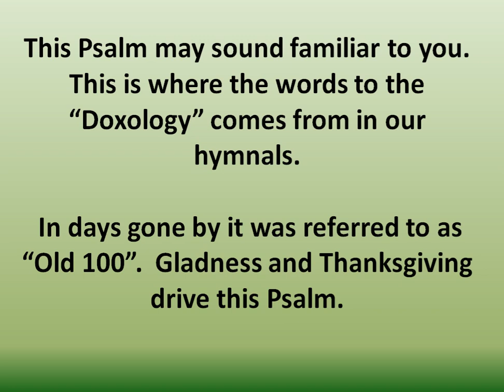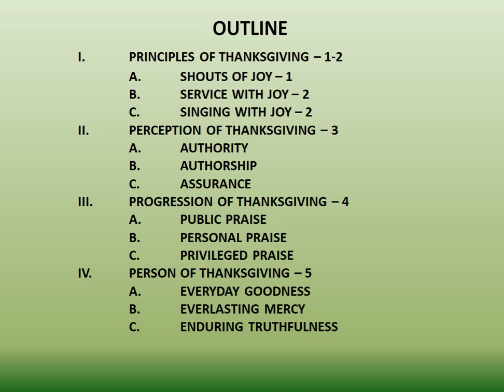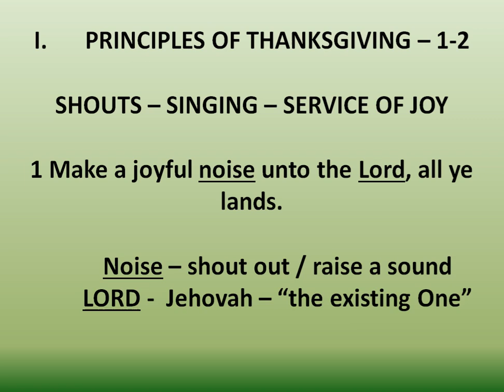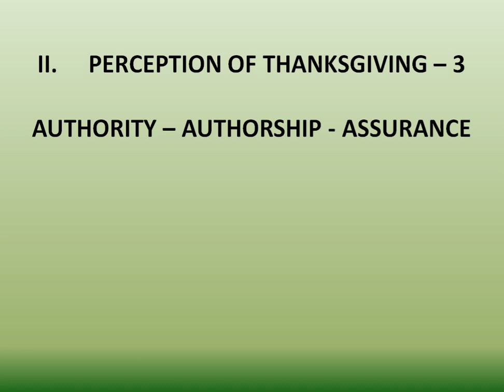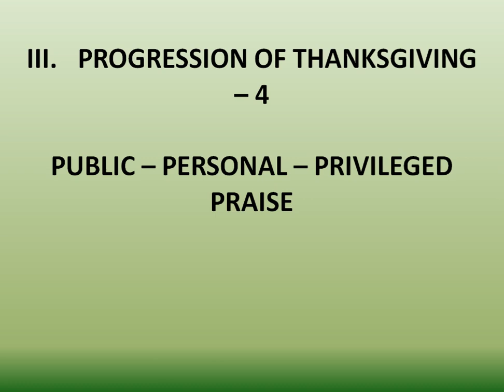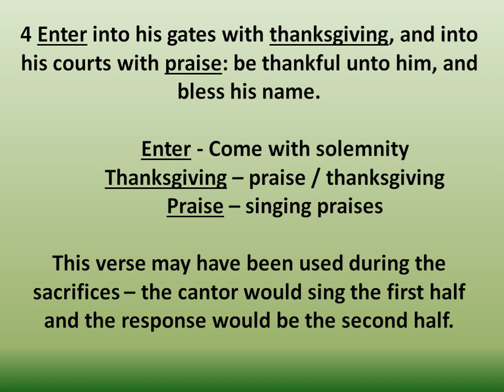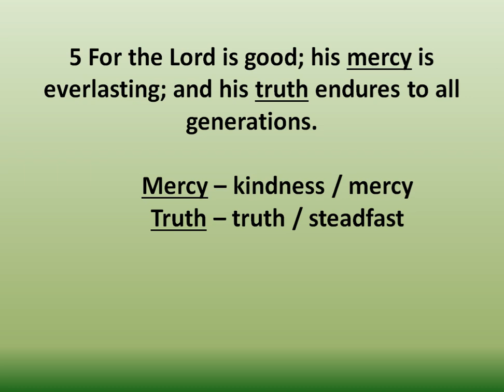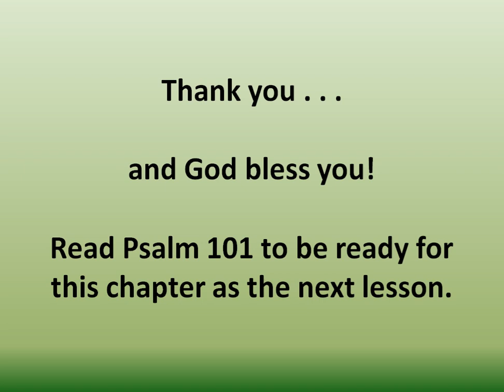PSALM 100 - OLD 100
This is the Psalm where we get the "DOXOLOGY" from that is in our Hymnal.  It is a great song of praise and thanksgiving.